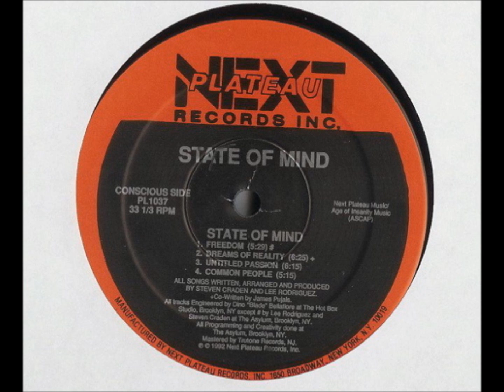State Of Mind - Untitled Passion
Track from Next Plateau Records Inc.